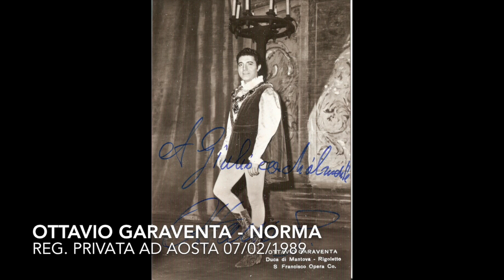Ottavio Garaventa - "Meco all'altar di Venere" - Norma - V. Bellini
Inc. Privata effettuata ad Aosta il 7 febbraio 1989 - direttore Alberto Leone